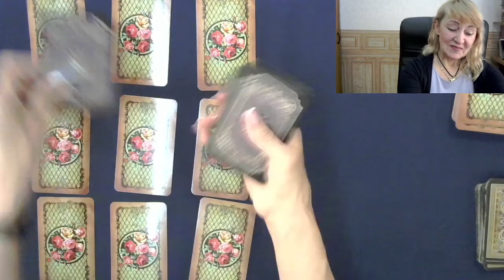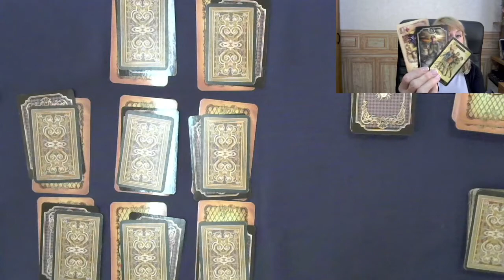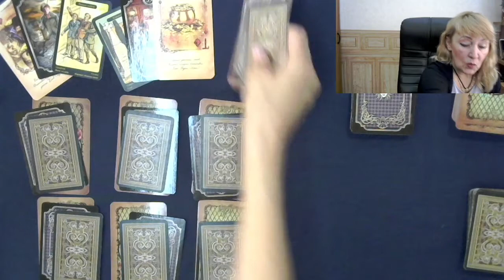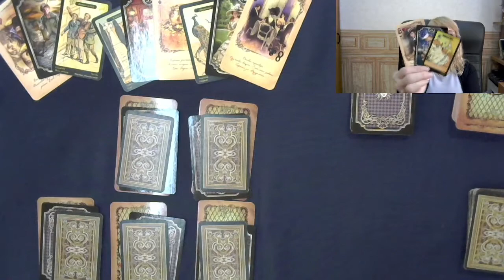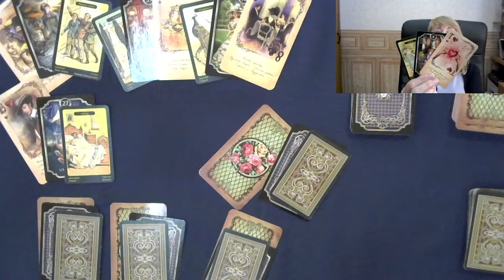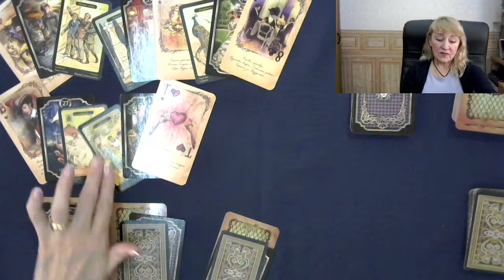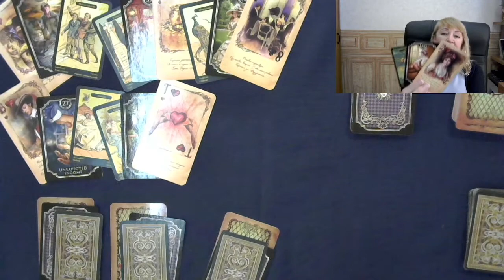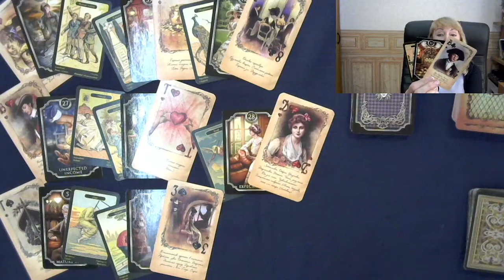GEMINI ♊️ 6 -12 SEPTEMBER 2021 HOROSCOPE - PREDICTION🤩😎